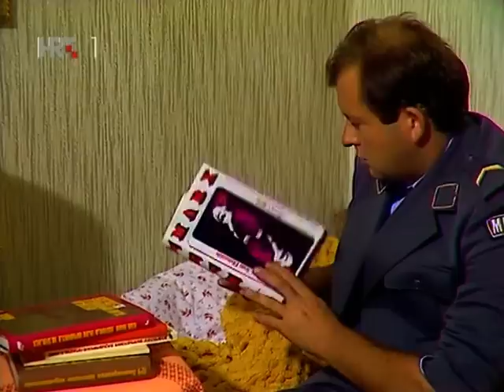Gospoda i drugovi